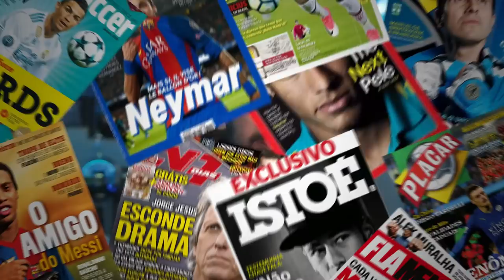NOTÍCIA DA NOITE! ELE QUER VOLTAR AO GRÊMIO! VAI AGREGAR MUITO!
Uma baita notícia sobre jogador que quer voltar ao Grêmio!